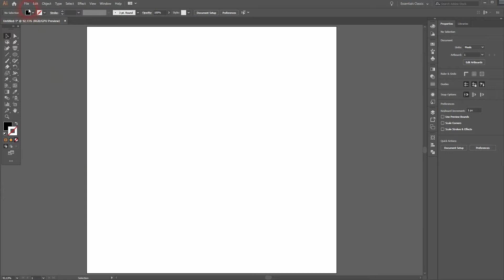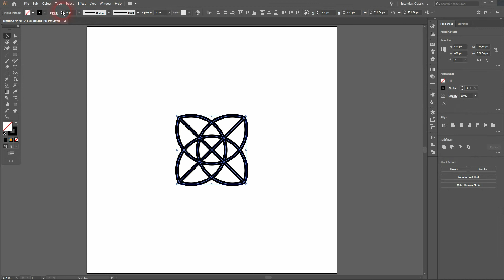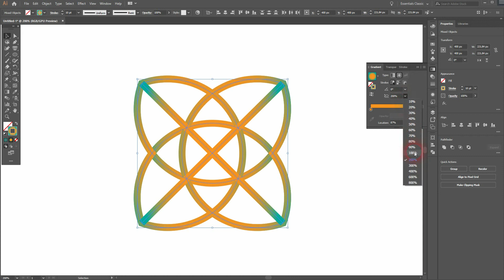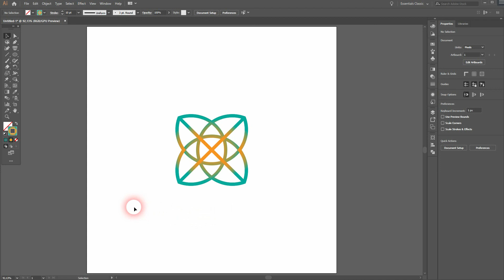Gradient flower symbol in Adobe Illustrator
In this tutorial I'll show you how to create a gradient flower symbol in Adobe llustrator.